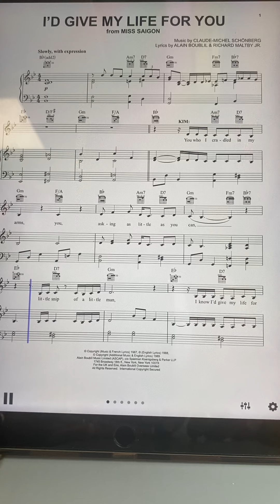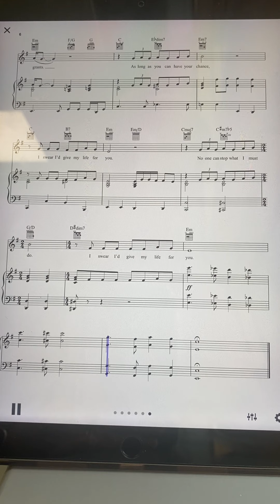Id give my life for you - miss Saigon practice track